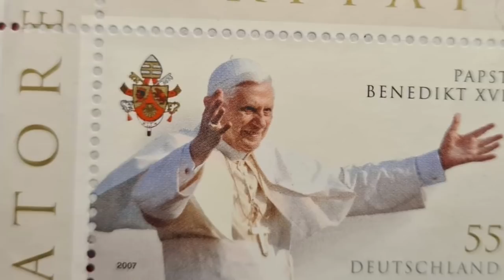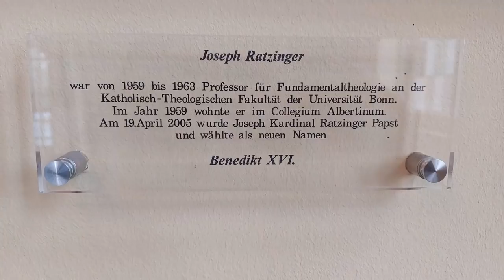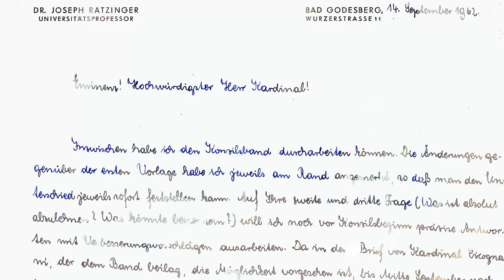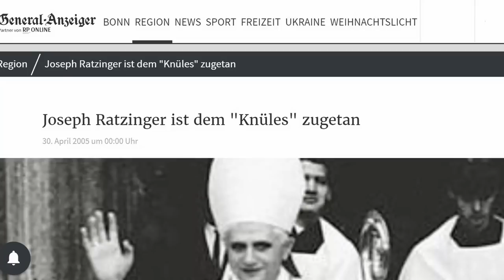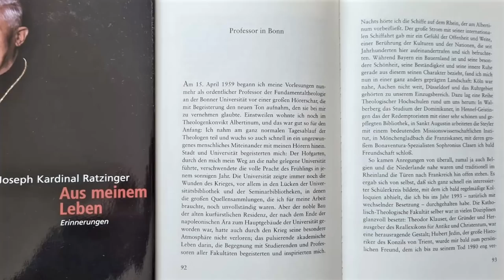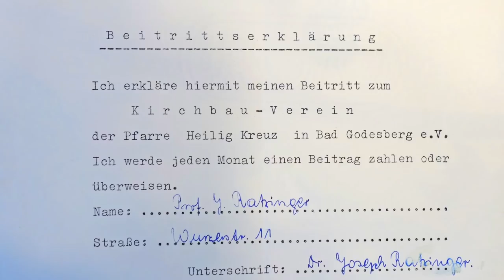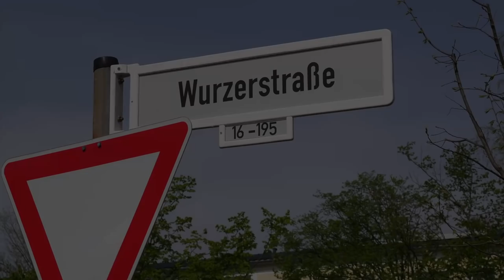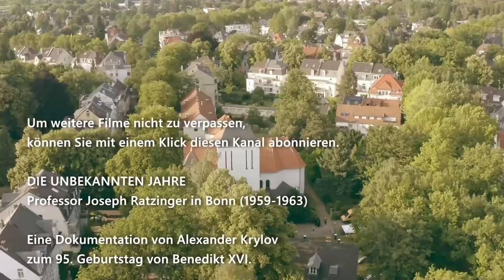Die unbekannten Jahre – Prof. Ratzinger in Bonn – Doku. Erinnerungen an Benedikt XVI. (72 Min)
Diese Dokumentation zum 95. Geburtstag von Benedikt XVI. erzählt über die vier Jahre seines Lebens und Wirkens in Bonn (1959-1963). Das sind die Jahre, die der breiten Öffentlichkeit weniger bekannt sind, dennoch für die weitere Lebensbahn des emeritierten Papstes eine wichtige Bedeutung hatten. Die erste Professur, die ersten großen Vorlesungen, die internationale wissenschaftliche Anerkennung, der erste Schülerkreis, die Mitarbeit am 2. Vatikanischen Konzil – das ist die Bonner Zeit des Professors Joseph Ratzinger, dem späteren Papst Benedikt XVI. Wir lernen den jungen Wissenschaftler Ratzinger in Bonn aus vier Perspektiven kennen: als jungen Professor und als Konzilstheologe, wir begegnen ihm in seiner privaten Umgebung und erfahren, was aus menschlicher Sicht über ihn gesagt wird.

Mit Berichten und Zeugnissen von:
• Erzbischof Prof. Dr. Georg Gänswein – Privatsekretär von Benedikt XVI.
• Prof. Dr. Karl-Heinz Menke - Inhaber des Ratzinger-Preises,  Professor für Dogmatik an der Katholisch-Theologischen Fakultät der Universität Bonn (em.).
• Prof. Dr. Manuel Schlögl forscht über Theologie von Joseph Ratzinger, schrieb über die Bonner Zeit von Ratzinger ein Buch
• Dr. Esther Betz hat den jungen Professor Ratzinger im Zug nach Bonn kennengelernt und ist mit ihm seitdem im Kontakt geblieben
• Pfarrer Michael Nienaber besuchte seine Vorlesungen an der Universität Bonn
• Pfarrer Klaus Brüssermann studierte bei Prof. Ratzinger in Bonn und legte bei ihm das Examen ab
• Pater Romano Christen (Dierektor von Albertinum, 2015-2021) erzählt über das Leben von Prof. Ratzinger im Theologiekonvikt Collegium Albertinum
• Historiker und Theologe Martin Lohmann steht seit Jahrzehnten mit Prof. Ratzinger / Papst Benedikt XVI. im engen Kontakt
• Dr. Franz-Xaver Heibl ist wissenschaftlicher Mitarbeiter im Papst-Benedikt-Institut Regensburg
• Dr. Hans-Clemens Köhne sorgte für die Segnung der Gedenktafel in Bonn-Bad Godesberg und besuchte den emeritierten Papst im Vatikan

Fotos für den Film und Dokumente wurden freundlicherweise zur Verfügung gestellt von:
VHH Verein für Heimatpflege und Heimatgeschichte Bad Godesberg e.V.
Historisches Archiv des Erzbistums Köln (AEK)
Papst-Benedikt-Institut Regensburg
Martin Lohmann, Dr. Manuel Schlögl, Johannes Schreiber, Dr. Hans-Clemens Köhne

Sprecher: Martin Lohmann, Philip Maluck
Piano: Michael Köhne
Beethoven Sonate op. 7

In Mitarbeit von: Brigitta Schaefer, Leander von Stengel, Nataly von Stengel, Marcel Hartmann

ZU KOMMENTARE:
Die Dokumentation begrenzt sich auf vier Jahre Bonner Zeit von Professor Joseph Ratzinger (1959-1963). Daher sind nur Kommentare zu diesem Film und zu dieser Zeit zugelassen. Weitere Kommentare werden entfernt.

Quellen und Nachweise:
Joseph Kardinal Ratzinger, Aus meinem Leben, Erinnerungen (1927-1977), Deutsche Verlags-Anstalt, Stuttgart, 1998
Manuel Schlögl, Am Anfang eines großen Weges - Joseph Ratzinger in Bonn und Köln, Monographische Beiträge zu den Mitteilungen. Institut Papst Benedikt XVI., Band 1, 2014

Weitere Informationen zur Biografie von Josef Ratzinger - Papst benedikt XVI.:
Peter Seewald, Benedikt XVI., Ein Leben, Droemer, 2020